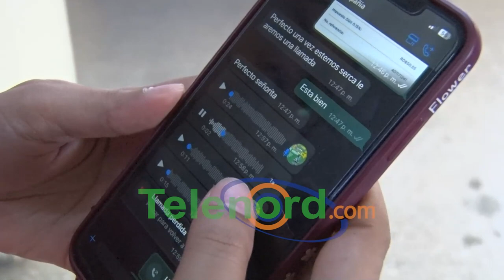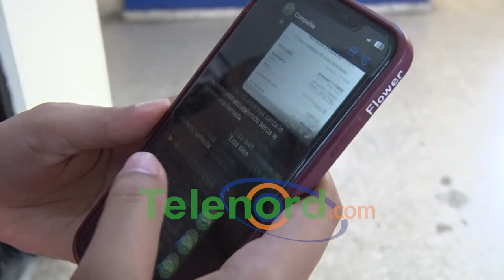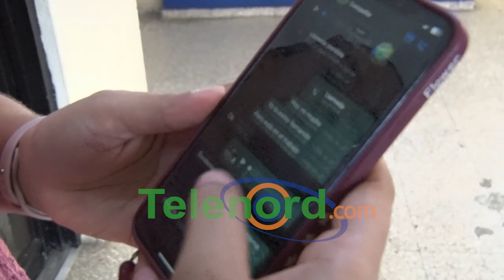Mujer denuncia fue estafada con envío de unas cajas por ciberdelincentes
San Francisco De Macorís.- Una joven denunció que fue estafada con la suma de RD$ 90,600 pesos con el pago de una supuesta entrega de unas cajas provenientes de Estados Unidos.

La denunciante, cuya identidad mantuvo en el anonimato, explicó que los ciberdelincuentes se hicieron pasar por una prima suya y le escribieron a través de la aplicación de mensajería WhatsApp, por lo que ella confió y e hizo dos transferencias.

Dijo que se dio cuenta cuando habló con su familiar y le había notificado que fue víctima del robo de su identidad.